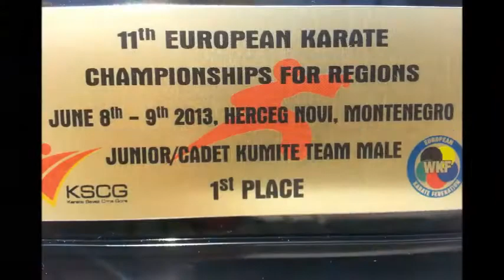Jakov Bunjevac - Champions Tour